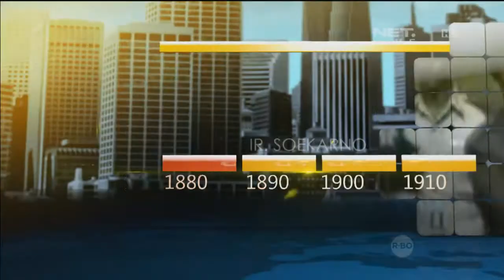Today's History Niger Merdeka - IMS